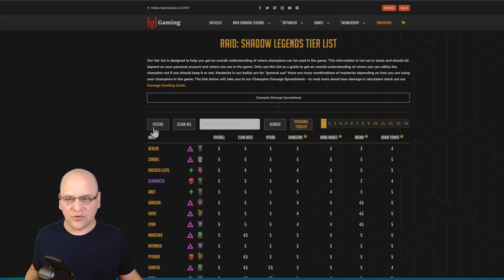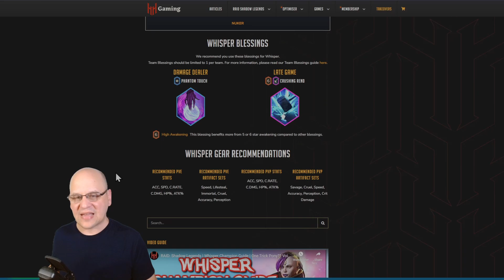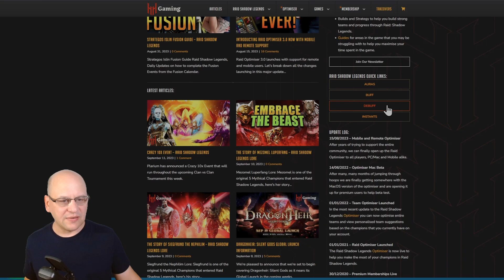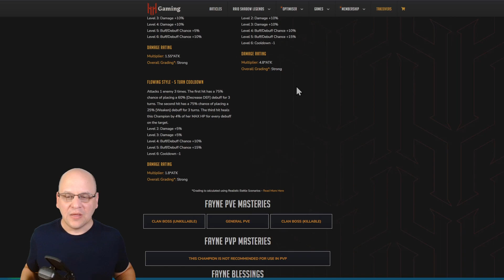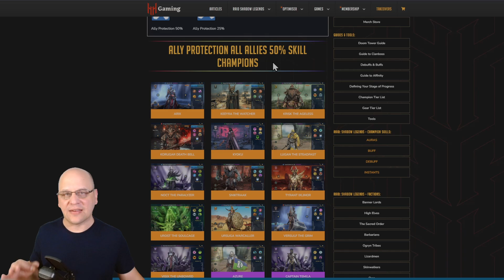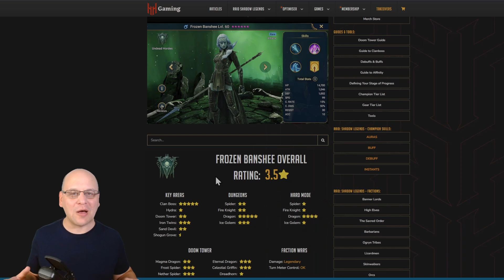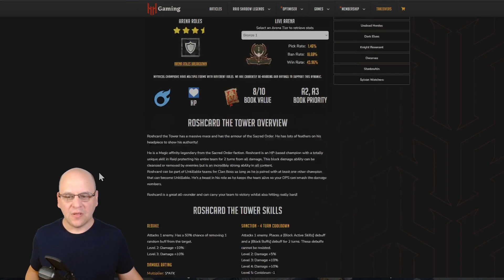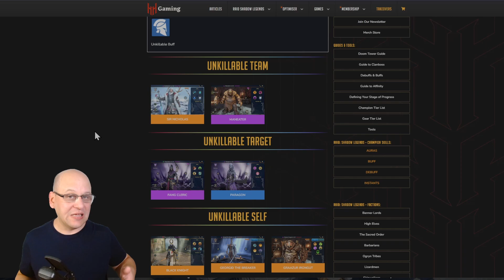Don't STALL OUT on CLAN BOSS!! The Ultimate CB Guide Part 2 | RAID: Shadow Legends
In the second installment of my Ultimate Clan Boss Guide, I cover the mid-game grind and how to plan ahead for end-game Clan Boss SUCCESS!!